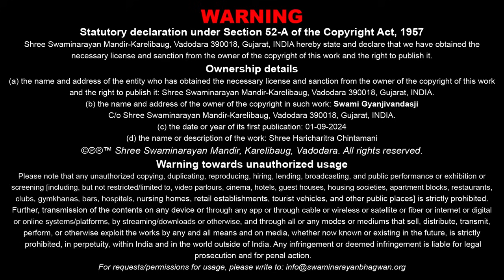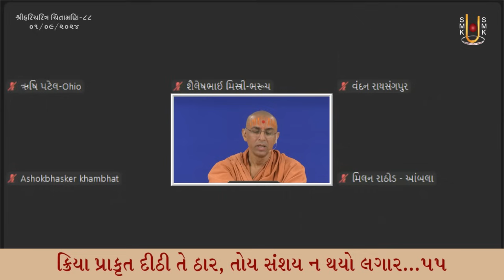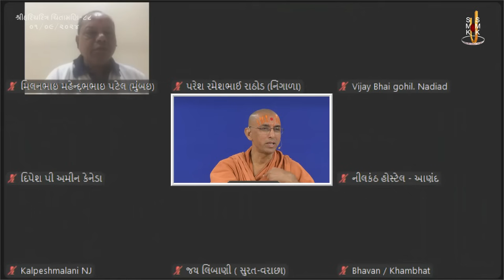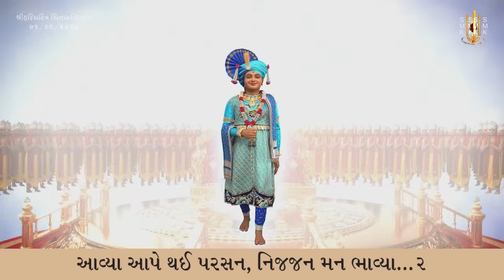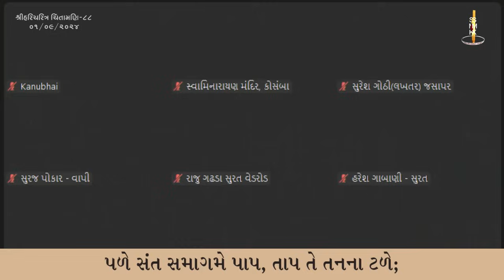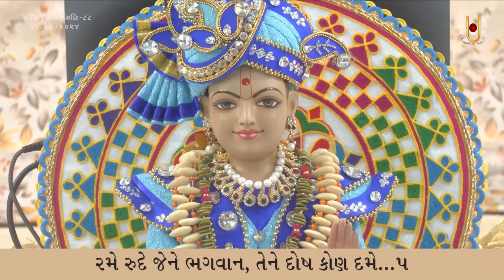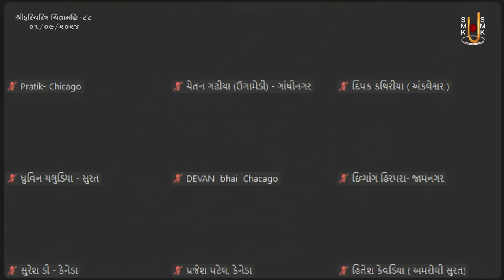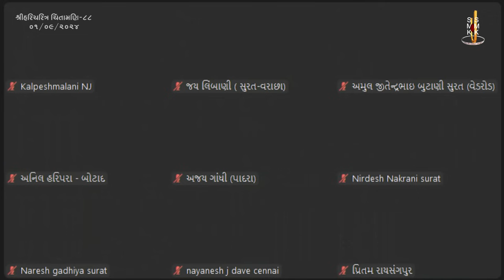Shree HariCharitra Chintamani Katha - 88 | 01 Sep 2024 | Ishwarcharandasjiswami - Kundaldham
Title: Paroksh Jevi J Pragat Prabhu Santoma Pratiti Thay To Aa. Ha. Ha. !!!
Guj. Title: પરોક્ષ જેવી જ પ્રગટ પ્રભુ સંતોમાં પ્રતીતિ થાય તો આ. હા. હા. !!!
Granth Name: Shree HariCharitra Chintamani
Granth Author Name: Dayanand Swami
Type: Katha
Category: Granth Katha
Orator: Ishwarcharandasji Swami - Kundaldham
Sabha Type: Morning Sabha
Sabha Number: 88
Event Date: 01 Sep 2024
Location: Swaminarayan Mandir, Kundaldham

Playlist Name: ShreeHariCharitra Chintamani | શ્રીહરિચરિત્ર ચિંતામણી | Ishwarcharandasji Swami - Kundaldham